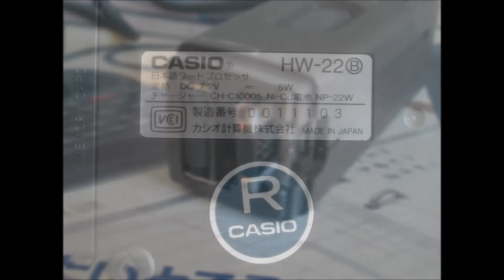CASIO カシオ「ハンディライター・HW−22」